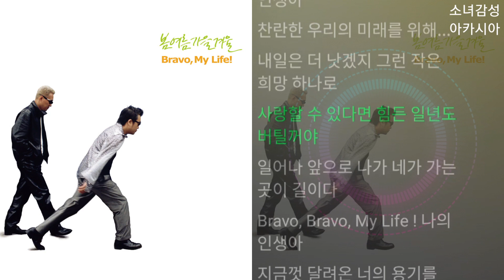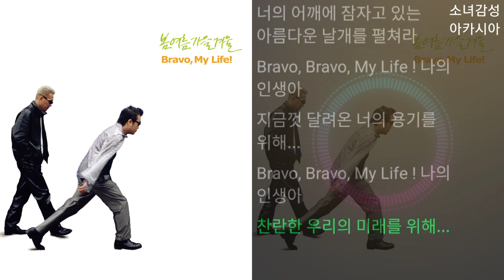봄여름가을겨울 - Bravo My Life(브라보 마이 라이프) (Atmos MIX)